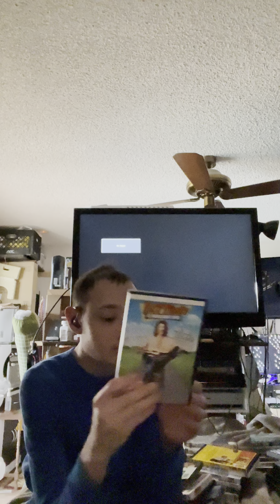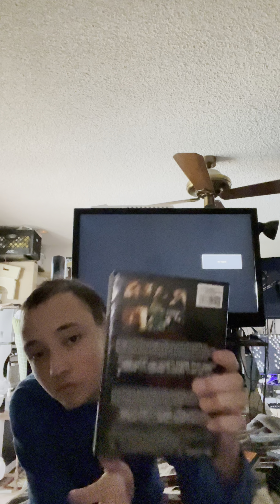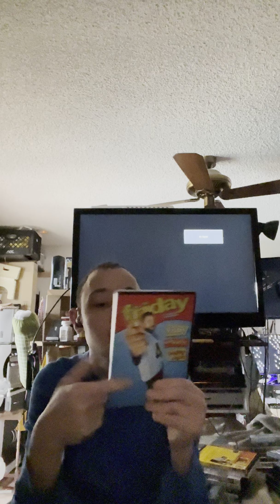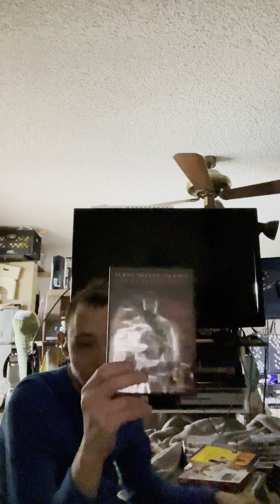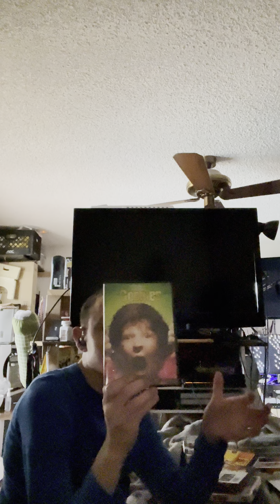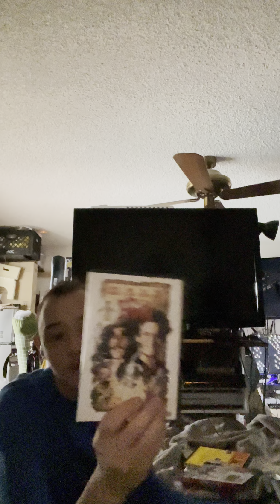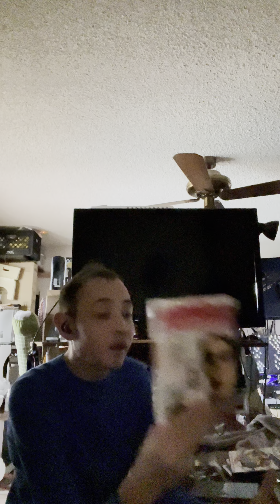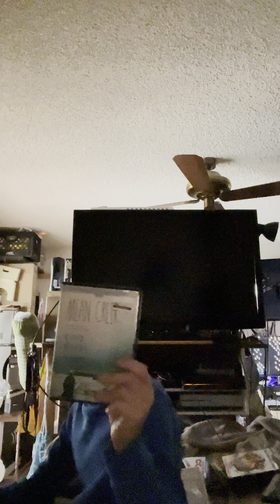My dvd collection part 2 2-15-21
Me showing my dvd collection part 2